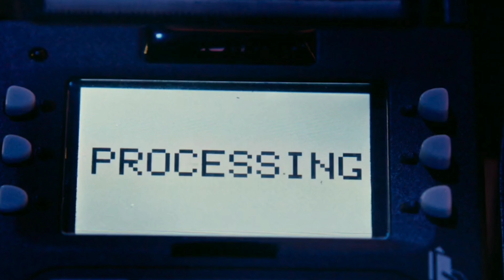Hustlers | Love Me Like You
Hustlers | Little Mix - Love Me Like You

Sha-la-la-la
Sha-la-la-la
Sha-la-la-la
He might got the biggest ca-a-ar
Don't mean he can drive me wild
Or he can go for miles
Said he got a lot of ca-a-ash
Darling, he can't buy my love
It's you I'm dreaming of
They try to romance me, but you got that nasty
And that's what I want (that's what I want)
So baby, baby
Come and save me
Don't need those other numbers
When I got my number one
Last night I lay in bed so blue
'Cause I realized the truth
They can't love me like you
I've tried to find somebody new
Baby, they ain't got a clue
Can't love me like you
Ah
Used to get it when I wa-a-ant
You were pouring out your love
I could never get enough
Now I'm dealing with these bo-o-oys
When I really need a man
Who can do it like I can
So baby, baby
Don't need those other lovers
Sha-la-la-la, woo-ooh-ooh
Sha-la-la-la, oh-oh-oh
Sha-la-la-la, oh-oh-oh
Sha-la-la-la, woo-ooh-ooh
Sha-la-la-la, oh-oh-oh
Sha-la-la-la, oh-oh-oh
L-O-V-E
Love the way you give it to me
When you're with me
Boy, I want it everyday
L-O-V-E
I've tried to find somebody new (Ooh, woo-ooh)
Last night I lay in bed so blue (L-O-V-E, love the way you give it to me)
'Cause I realized the truth (L-O-V-E, boy, I want it everyday)
I've tried to find somebody new (L-O-V-E, love the way you give it to me)
(L-O-V-E) Baby, they ain't got a clue